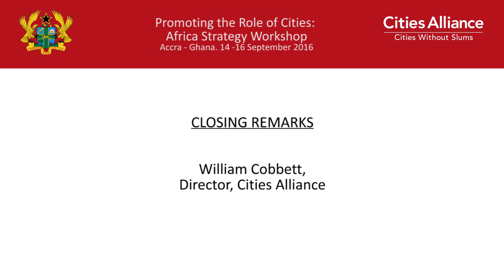Cities Alliance: Africa Strategy Workshop - Closing: William Cobbett